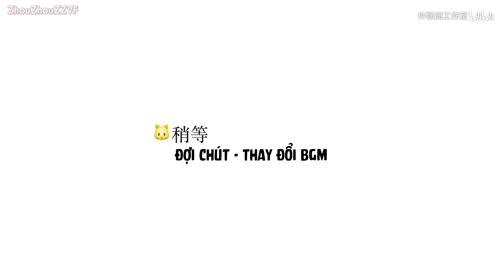[VIETSUB] Hứa Ngụy Châu × In Europe VLOG #1 In Croatia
Time + Enc: Khánh || Trans + Typeset: Hoa
Do not reup load!